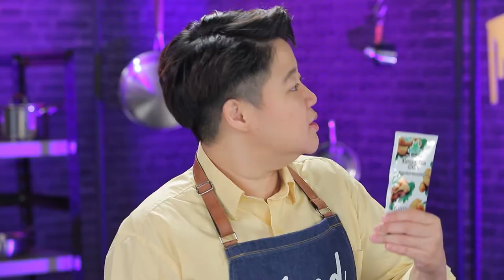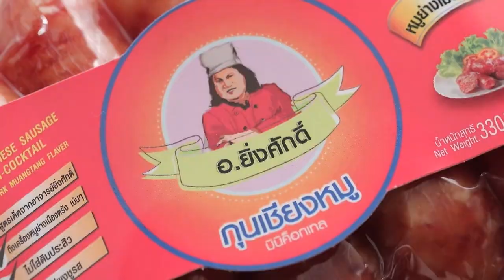'นานา' VS 'เท็ดดี้' เป่ายิงฉุบทำเมนู แฮมเบิร์กไข่ลุกเขย l FOOD FIGHTO l EP.109 [1/3]